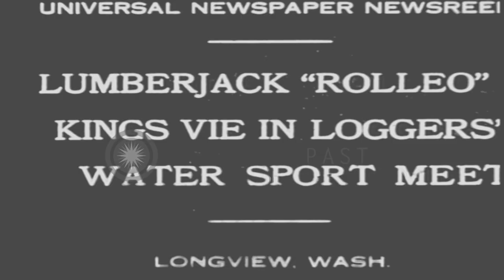Men roll logs and fall in water after losing balance during a competition in Long...HD Stock Footage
Men roll logs and fall in water after losing balance during a competition in Longview, Washington.

A logrolling contest in Longview, Washington. A man rolls a log in water but loses balance and falls down. Two other men roll a log and fall into water. Men holding sticks as they roll logs in water. Location: Longview Washington. Date: August 11, 1930.

57,000+ broadcast-quality historic clips for immediate download.